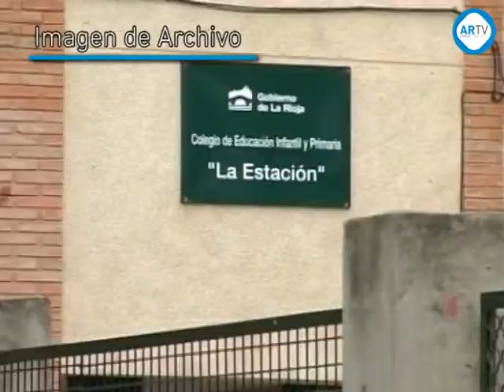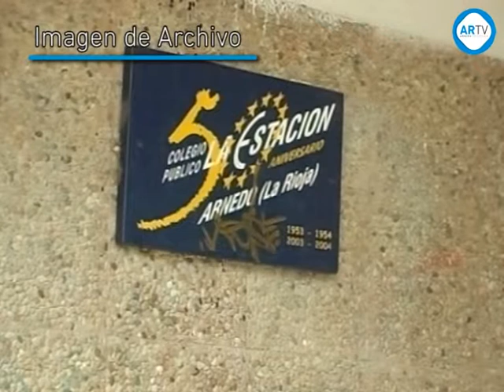Jornada continua en el CEIP La Estación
El pasado lunes 23 de febrero se desarrolló en el Colegio La Estación la votación para la      implantación de la jornada continua. Una consulta que ha dejado un resultado positivo a favor de un horario únicamente de mañana. Un total de 581 personas estaban llamadas a votar, y de ellas, 447 votaron a favor de la implantación de la jornada continua. 59 fueron los que se opusieron a esta modalidad, además se recogió un voto en blanco y ningún voto nulo. Por parte del profesorado el censo lo componían 33 miembros docentes, de los que 32 han sido votos afirmativos y 1 negativo.
Todo el proceso de consulta se desarrolló en un absoluto clima de normalidad y respeto y significó, como ya ocurriera hace dos años, la oportunidad para que todos y cada uno de los afectados de la comunidad escolar pudiera manifestar su opinión. La dirección del Centro quiere agradecer al profesorado, a la AMPA y a todas las familias la colaboración, el grado de participación y el interés demostrado para que esta consulta se haya podido realizar en los términos señalados.
Hoy miércoles, día 25, se reúne el Consejo Escolar del CEIP "La Estación" para dar por terminado el proceso de implantación de la Jornada Continua que, durante este curso tenía carácter de provisional debido a las obras de construcción del nuevo colegio, y a partir de ahora lo tendrá con carácter definitivo.